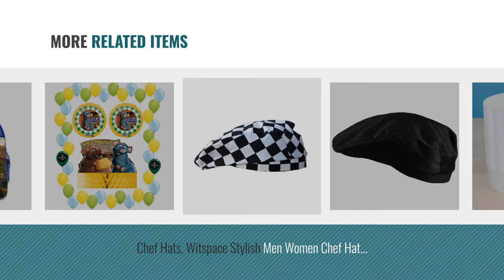Top 10 Ratatouille Hat [2018]: Ratatouille Chef Party Hats 6 in Package Unique Rare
- New! 2019 Black Friday / Cyber Monday Party Hats Deals and Updates.

Black Friday / Cyber Monday Forum Novelties Men's Novelty Chef Hat, White, One Size by Forum Novelties

Black Friday / Cyber Monday Chef Hats, Witspace Stylish Men Women Chef Hat Catering Baker Kitchen Cook Duckbill Beret by Witspace

Black Friday / Cyber Monday Chef Hats, Witspace Fancy Dress Party Baker Cook Cooking BBQ Kitchen White Chef Hat Cap by Witspace

Black Friday / Cyber Monday Chef Hats, Witspace Chef Works Hats New Kitchen Supply Adjustable White Chef Hat by Witspace